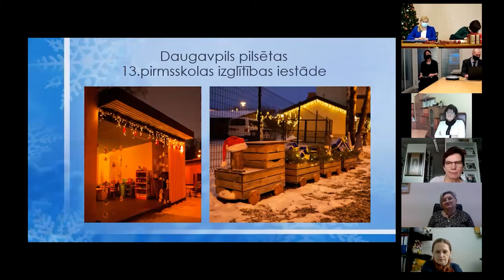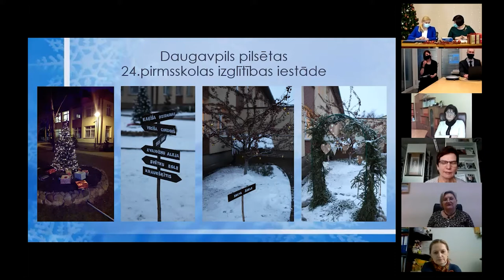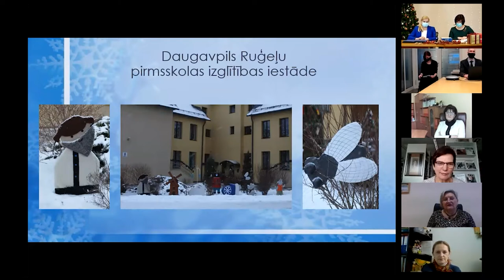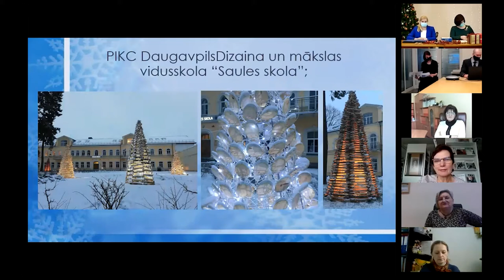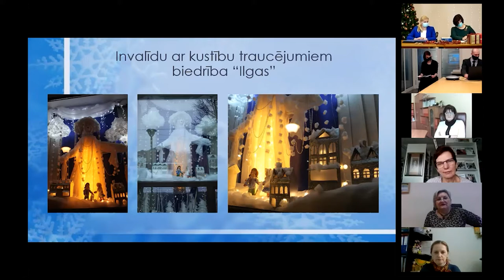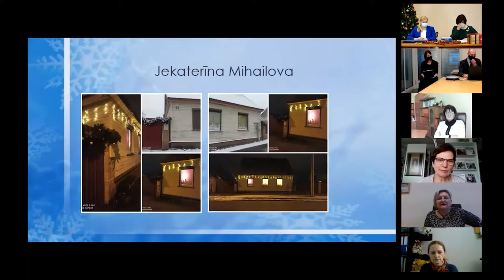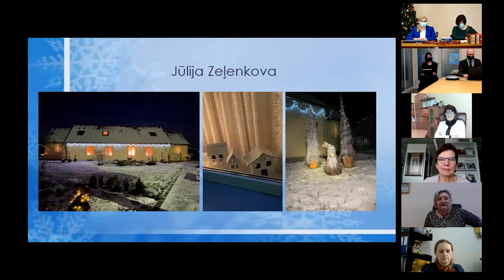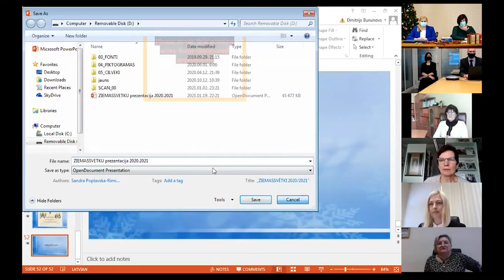Apbalvoti Ziemassvētku noformējuma konkursa uzvarētāji